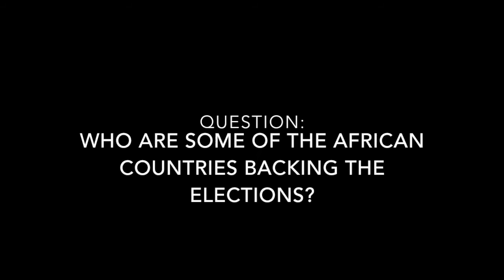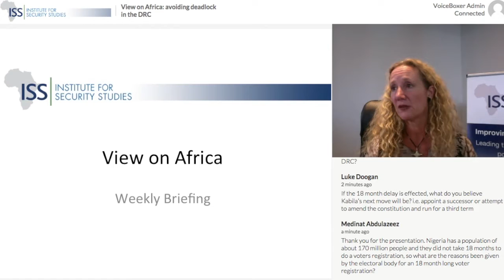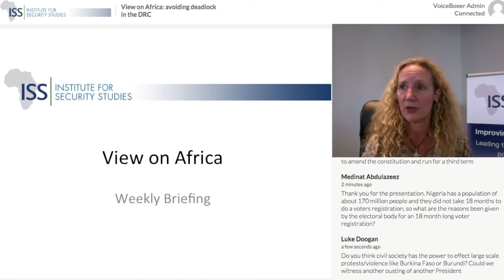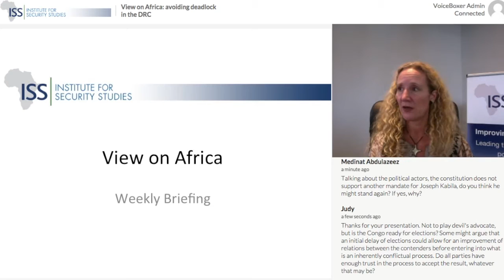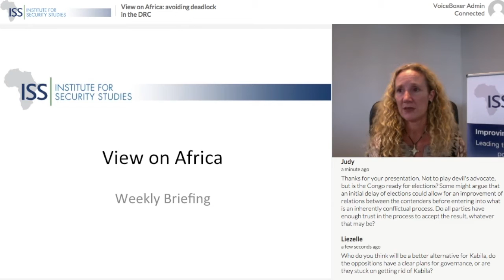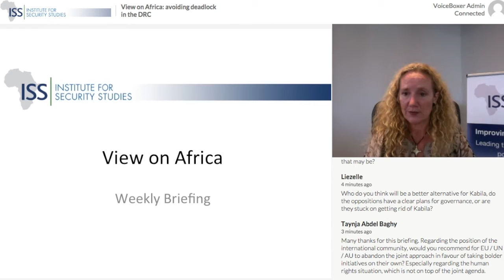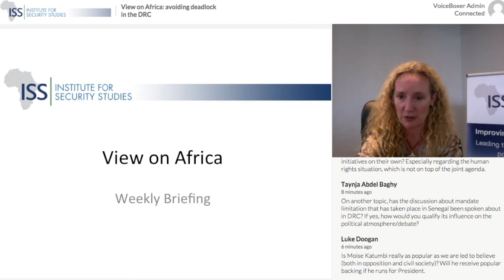View on Africa: avoiding deadlock in the DRC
Election prospects in the DRC look bleak. Can the country overcome the latest standoff and keep the electoral process on track?